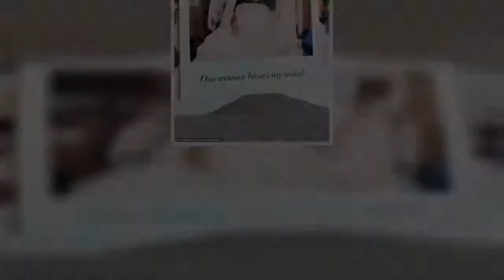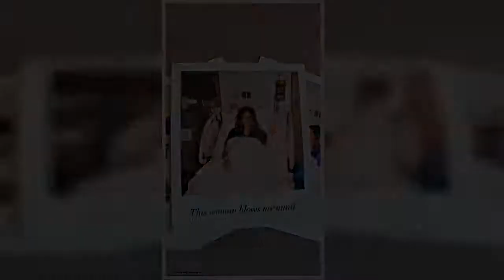Ashley Tisdale has never felt 'more exhausted' and is in awe of her body after giving birth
She gave birth to a baby girl on Tuesday.And Ashley Tisdale admitted she's never felt 'more exhausted' as she posted a glowing selfie on Instagram Monday afternoon.The 35-year-old actress may have been lamenting a few lost hours in the day, but she looked completely at peace in the gorgeous snap shared to her 13 million followers on Instagram just days after welcoming baby Jupiter into the world.     Ashley used a few perfectly positioned golden stars for a sleek filter as she attempted to relax at home after an intense week.  'I don’t think I’ve ever felt more exhausted. But it is SO worth it,' she wrote in a lengthy caption. 'I can’t believe what my body was capable of until now, it’s amazing and I’m so grateful it brought this beautiful gift into our life.'The High School Musical star gave birth to Jupiter Iris French with her husband Christopher by her side on Tuesday.  'So now I will be gentle with my self and heal and I have a pretty amazing partner taking care of both the baby a ...